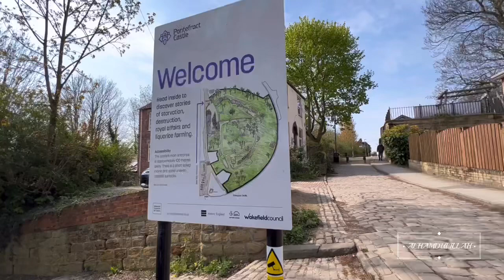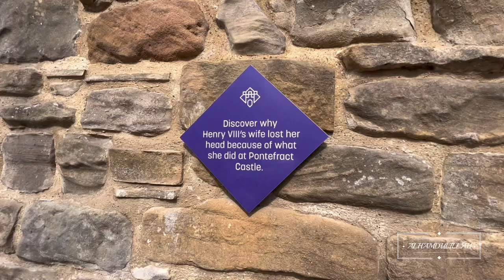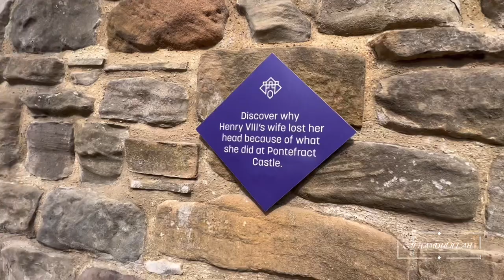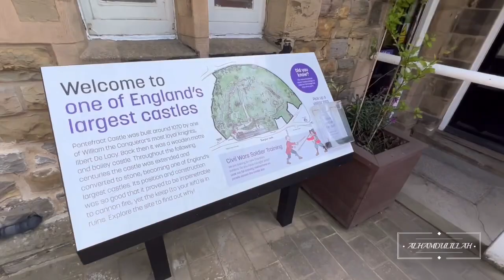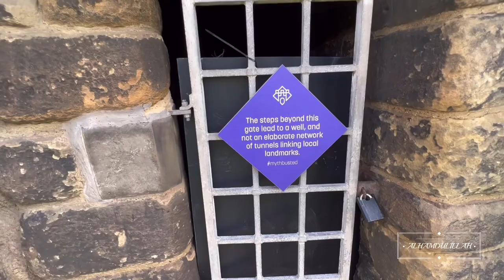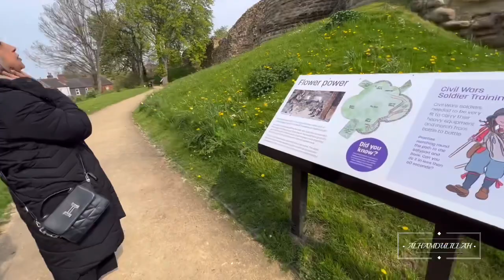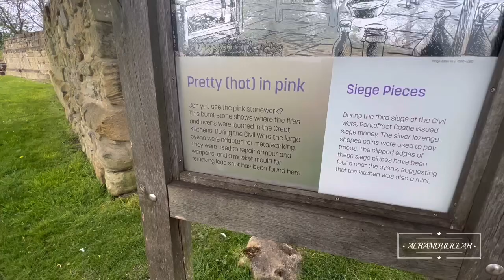PONTEFRACT CASTLE IN U.K. 🇬🇧 BRITISH HISTORY FULL TOUR PART 1 WITH IAN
Pontefract castle full tour of British history with Ian